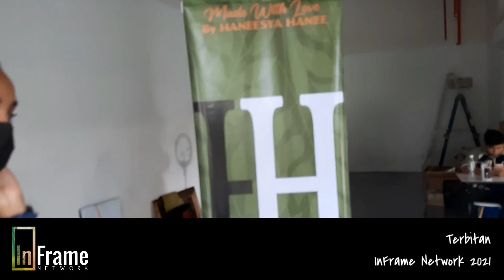HHair by Haneesya Hanee